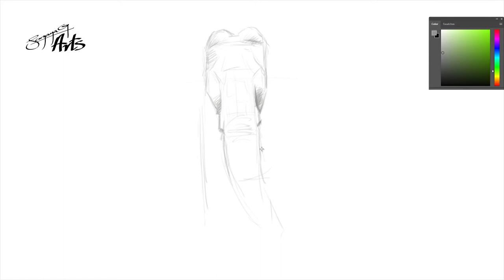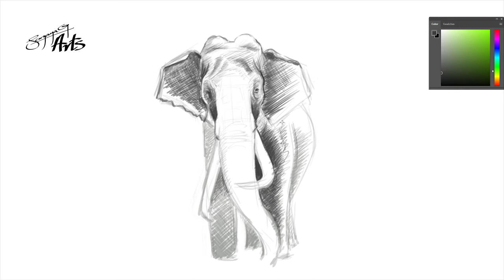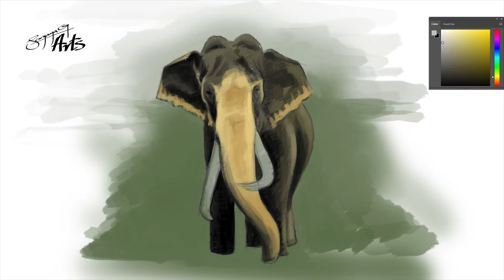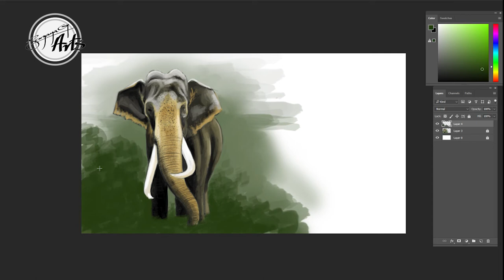Elephant | Digital Painting | Sanjaya Gunarathna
This is another digital painting of a Sri Lankan elephant.
The Sri Lankan elephant is one of three recognised subspecies of the Asian elephant